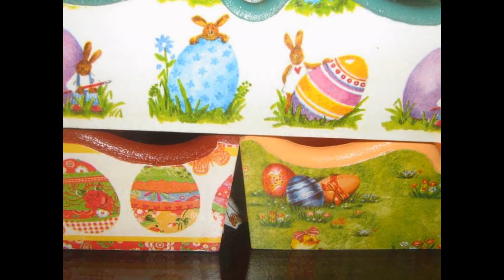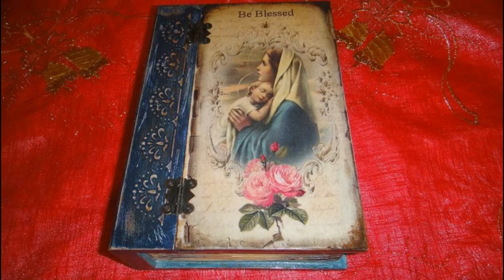Dekupaz kreativnih saradnica radionice "Simic"